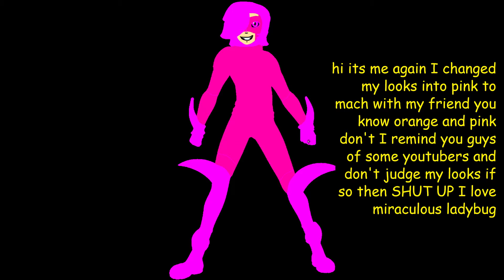My Brand New Looks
my friend is orange what i ment is hair orange and orange hoodie he is dashing intruder i cant stop thinking of him though also i cant stop thinking about him because he is my friend